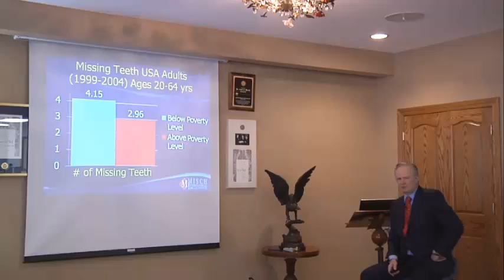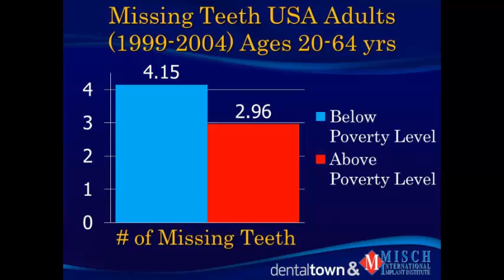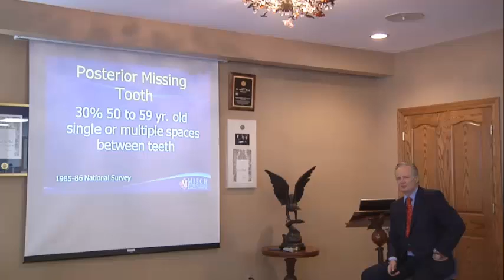Dental CE: Posterior Single Tooth Replacement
Speaker: Carl Misch, DDS, MDS, PhD (hc)
Description: Seventy percent of the population is missing one or more teeth. The traditional method to replace a tooth is a fixed partial denture. As a consequence of this device, the adjacent teeth decay almost 25% of the time. The pontic acts as a plaque trap and often causes decay at the crown margin next to the pontic. In addition, the abutment teeth of a fixed partial denture require endodontics for the decay or trauma of preparing the tooth almost 15% of the time. The endodontic treated tooth fails 10% of the time. In addition, the tooth may fracture as a result of the endodontic treatment. As a result of the decay or endodontics complications the abutment tooth is lost almost 30% of the time within 10 to 15 years. A dental implant to replace a missing tooth does not have to crown additional teeth and splint them together. The implant does not decay or need endodontic therapy. As a result, the implant and adjacent teeth last longer and are more predictable than traditional fixed prostheses. This program explains to the dental team the consequences of preparing and having crowns on adjacent teeth splinted together to replace missing teeth. The advantages of implants to replace the teeth are presented in a format for doctors, staff and patients to understand the benefits of implant dentistry.